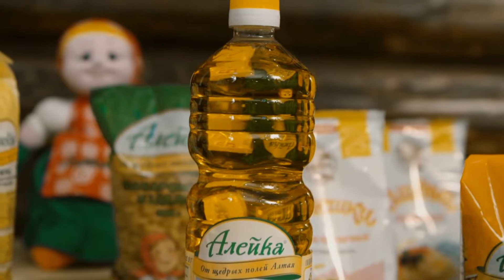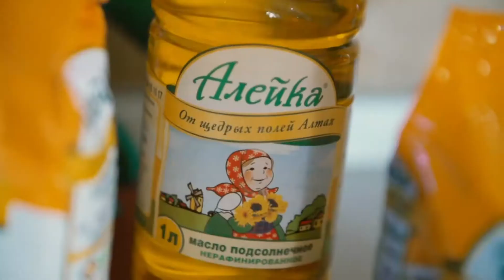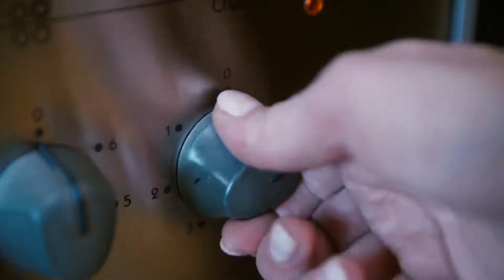Американское Ризотто Джамбалайя: рецепт от Алейки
Блюдо удобно и легко готовится в одной посуде: в глубокой сковороде или сотейнике. Вместо ветчины можно добавлять копченые сосиски, колбасу или даже морепродукты.

Ингредиенты:

 длиннозерный рис «Алейка»
 куриное филе
 колбаски для гриля
 натуральный йогурт
 репчатый лук
 лук-порей
 чеснок
 зеленый болгарский перец
 томатная паста
 смесь пряностей
 свежая зелень
 подсолнечное масло «Алейка»
 соль
 перец.